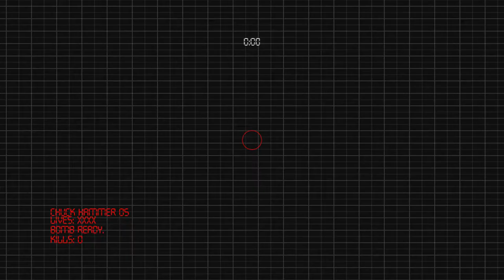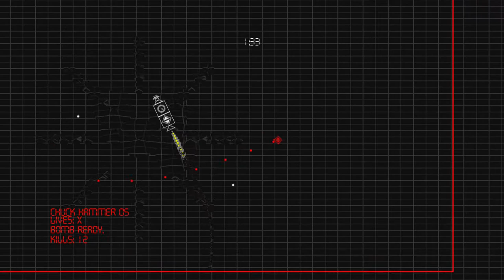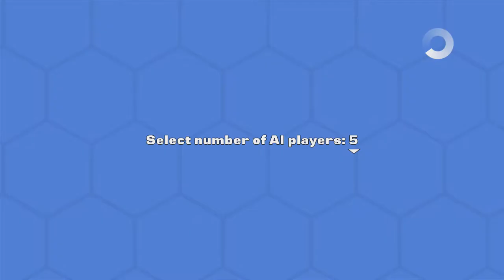20 Games To Play With Your Mates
20 Games To Play With Your Mates Xbox 360 Indie Game No Commentary Enjoy